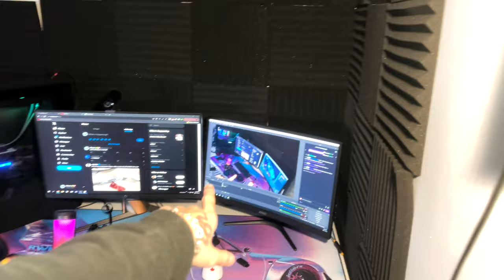PRIMEIRA VEZ VENDO NEVE! - VLOG NO CANADÁ 🇨🇦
Salve meus cupinxa! No vlog de hoje eu trouxe pra vocês um dia especial que passei junto com a Laura. O inverno chegou no Canadá e eu gravei toda a experiência dela vendo neve pela primeira vez!